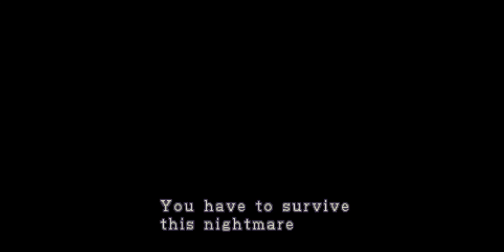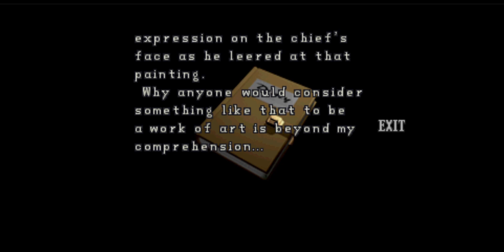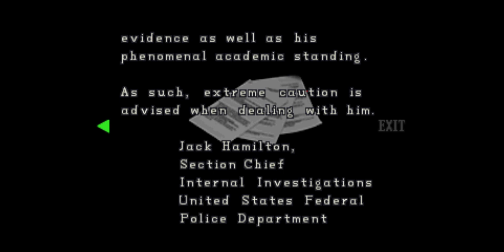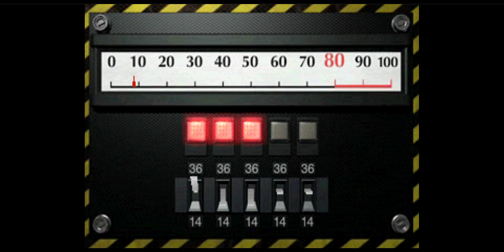Resident Evil 2: Part 2 (1/2) - Someone to Fight For (No Game Audio)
IMPORTANT:
Game Audio is not audible in this video. I was trying out the DualSense Controller for playing games on PC, and forget that any new device causes OBS to loss track of where audio comes from. I remembered to fix my mic audio but not the game audio. The other part of this video, which will be released an hour from now, will have game audio. My apologies for the blunder.

WELCOME TO THE WITCHING HOUR 2021!!!
Horror themed videos at 3am EST for all 31 days of October!